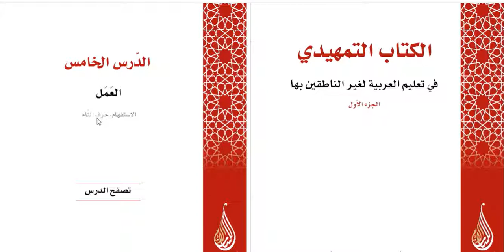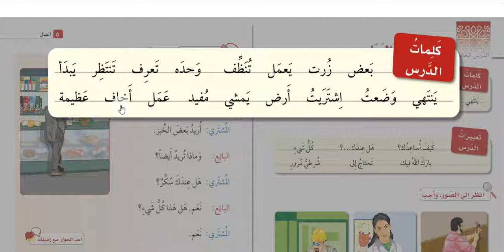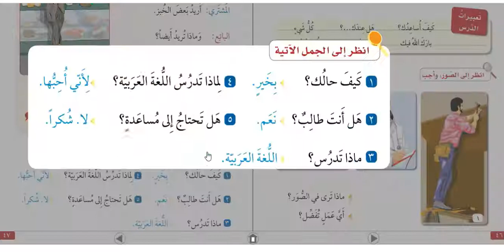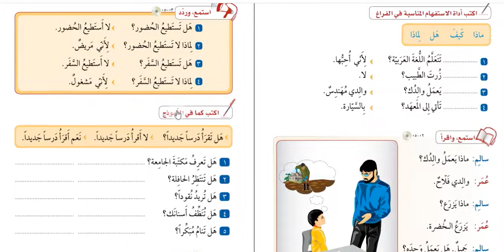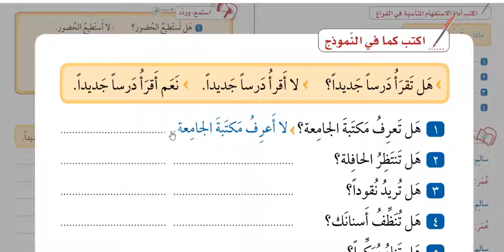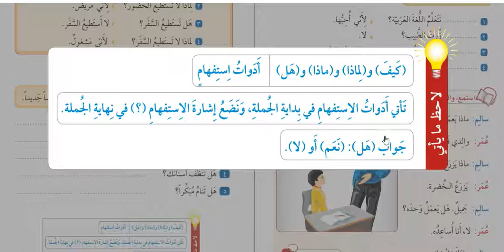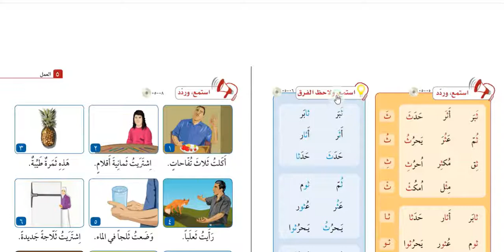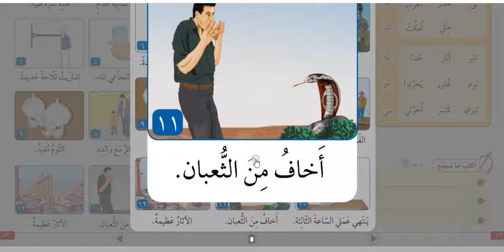Muharrem Ertaş Silsiletullisan kitap 1. bölüm 1. ders 5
Silsiletullisan kitap 1.  bölüm 1. ders 5  Arapça hayatımızda